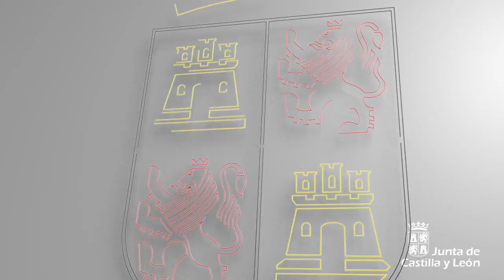García Cirac presenta el Festival de las Artes de Castilla y León, FÂCYL 2018